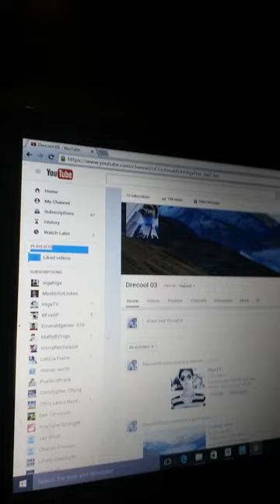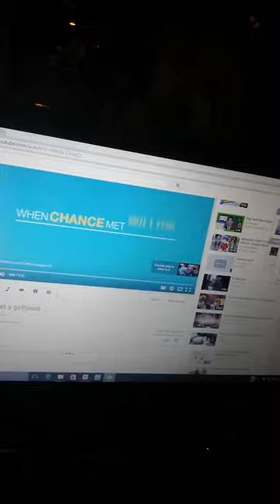How to get views and subscribers in 2 min